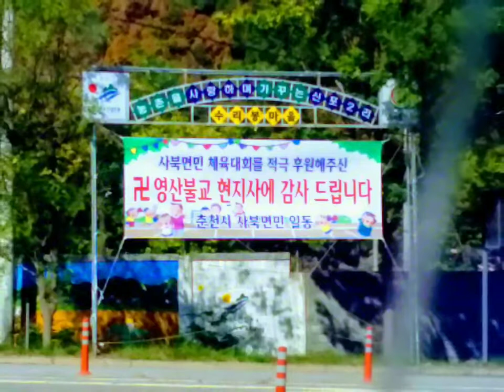🔶️ 보살은 원인을 두려워한다.(Bach - Brandenburg 4번 1악장)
중생은 결과를 두려워하지만

🇩🇪 Bach 브란덴부르크 협주곡 제4번 제1악장

諸相非相心自閑
別有天地佛世界